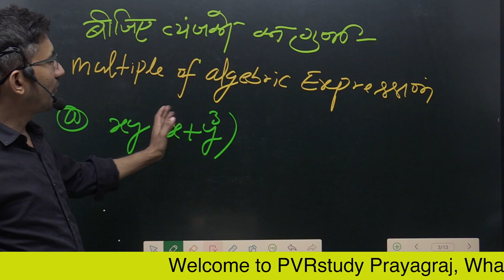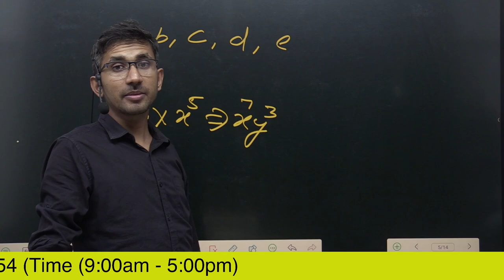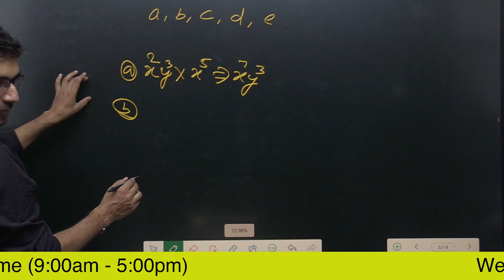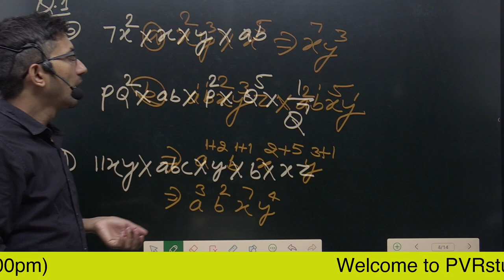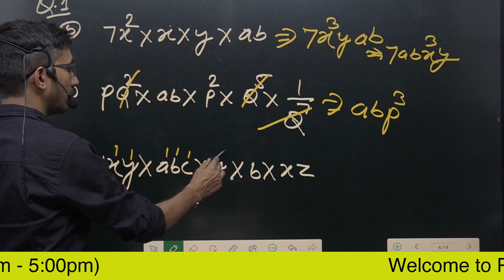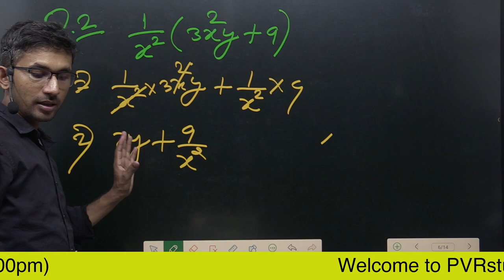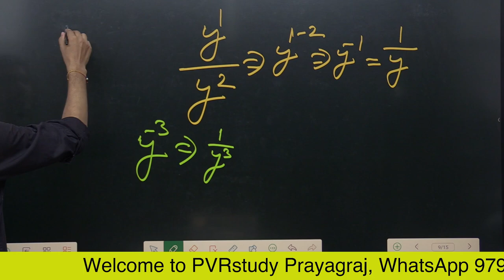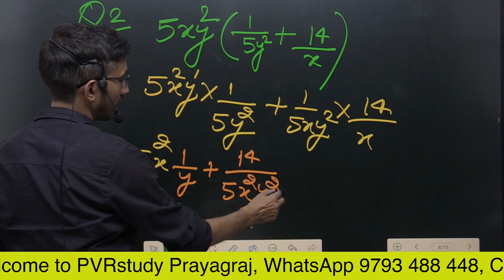Multiple of Algebraic expressions | बीजगणितीय व्यंजनों का गुणा करना सीखें